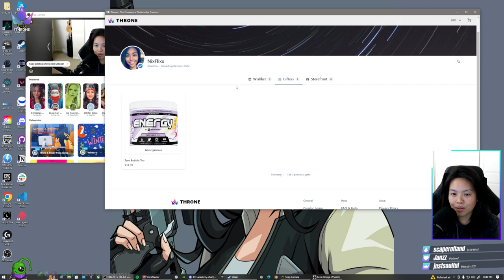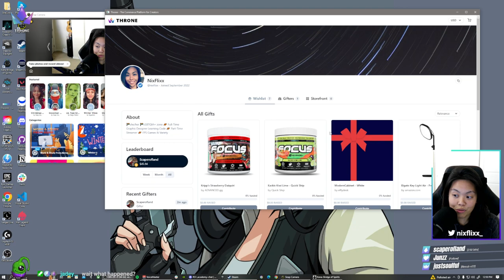KENA: Bridge of Spirits - PART 3 PLAYTHROUGH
PART 2 of KENA: Bridge of Spirits FULL GAME Playthrough

I stream on Twitch.tv/NIXFLIXX every weekend at 11 am PT/ 2 pm ET. Come on over to see more LIVE gameplay and hangout with the trolls!